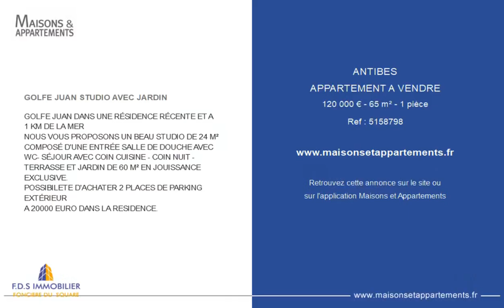ANTIBES - APPARTEMENT A VENDRE - 120 000 € - 65 m² - 1 pièce(s)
Référence : 5158798

GOLFE JUAN STUDIO AVEC JARDIN

GOLFE JUAN DANS UNE RÉSIDENCE RÉCENTE ET A 1 KM DE LA MER
NOUS VOUS PROPOSONS UN BEAU STUDIO DE 24 M² COMPOSÉ D'UNE ENTRÉE SALLE DE DOUCHE AVEC WC- SÉJOUR AVEC COIN CUISINE - COIN NUIT -TERRASSE ET JARDIN DE 60 M² EN JOUISSANCE EXCLUSIVE.
POSSIBILETE D'ACHATER 2 PLACES DE PARKING EXTÉRIEUR
A 20000 EURO DANS LA RESIDENCE.

Cette annonce vous est proposée par l'agence Foncière du Square

|2312597|